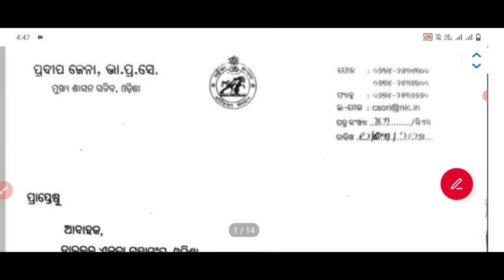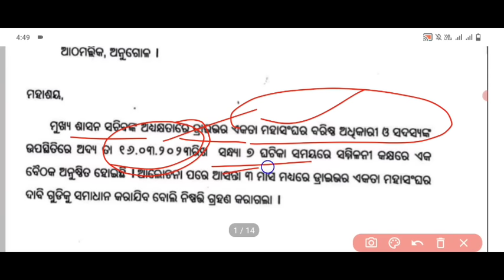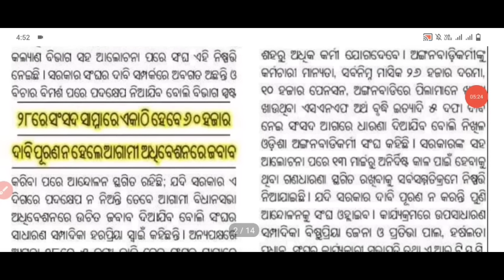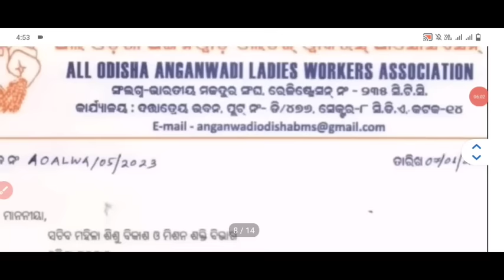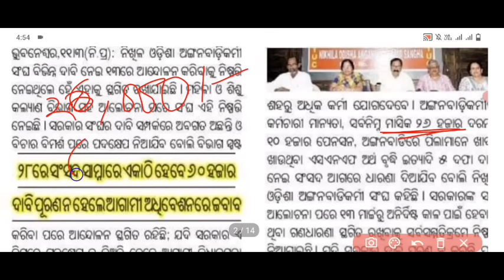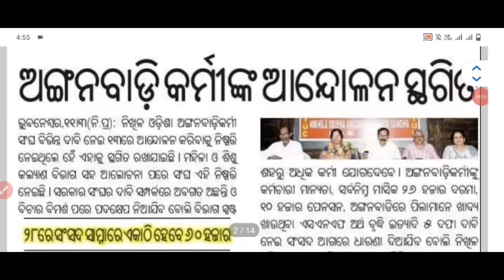18k ନୁହେଁ 26k ଦରମା ସ୍ପଷ୍ଟ//ଆସିଲା Official Notice//ମାର୍ଚ୍ଚ 28 ରେ ଘୋଷଣା//ଏତେ ଦିନ ପରେ ଆସିଗଲା ଖୁସି ଖବର..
18k ନୁହେଁ 26k ଦରମା ସ୍ପଷ୍ଟ//ଆସିଲା Official Notice//ମାର୍ଚ୍ଚ 28 ରେ ଘୋଷଣା//ଏତେ ଦିନ ପରେ ଆସିଗଲା ଖୁସି ଖବର..

Asa_Demand_Full fill
anganwadi khabar